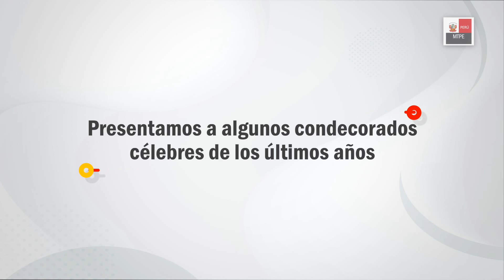Personajes e instituciones que fueron condecorados con la Orden del Trabajo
🎖️🇵🇪 ¿Quienes han recibido anteriormente la Condecoración de la OrdenDelTrabajo? Presentamos a personajes e instituciones que fueron reconocidos por sus méritos y aportes al mundo del trabajo.
📲 Cierre de postulaciones: 17 de abril. Más información